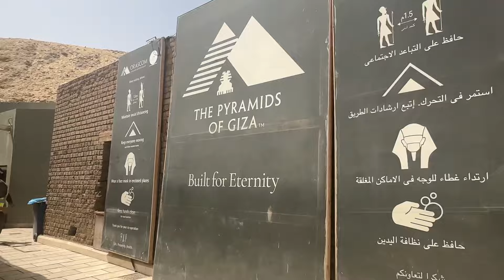COMPETING IN CAIRO - PART 2 🇪🇬 [ KARATE VLOG ]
Welcome to Part 2 of my Cairo Karate Competition journey! Join me as I take you through competition day, round by round, sharing my reflections, thoughts, and more. After the intense competition, we explore the breathtaking Pyramids of Giza. Don't miss out on this exciting adventure in both sport and history!

Feel free to adjust it to fit your style an

Interested in training with me or rocking some exclusive merchandise? Head over to my website, arielkarate1.com, for all the details! Whether you're looking to enhance your skills or show your support, we've got you covered. Don't miss out on this opportunity to join the journey and take your karate experience to the next level.